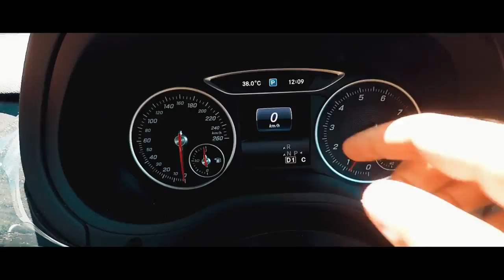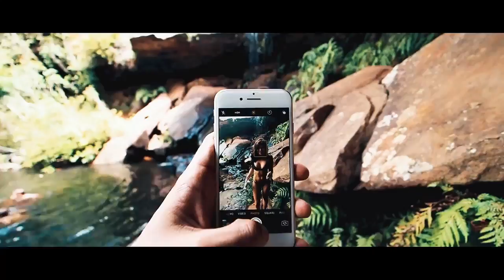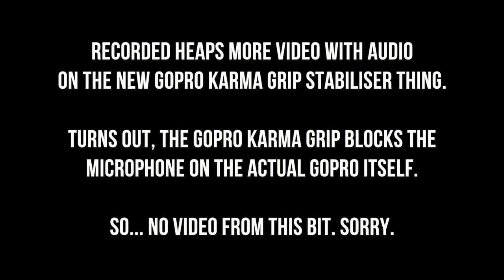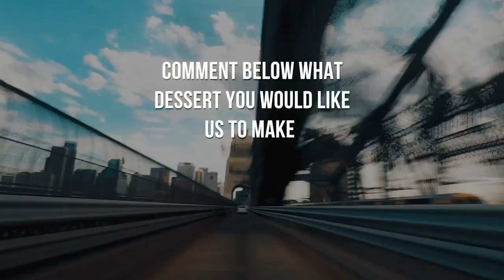FINDING HIDDEN WATERFALLS IN SYDNEY - VLOG 076 - Best New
⭐️ OUR GEAR

CONTACT & MAILBAG

Mailing address:

Surry Hills
New South Wales
2010
AUSTRALIA